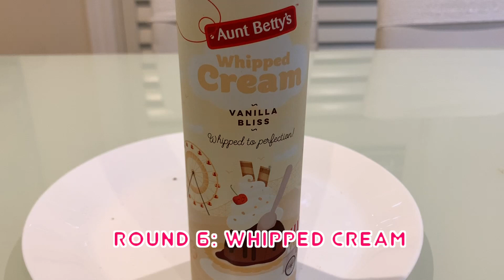Don't make a FACE CHALLENGE ! Superman vs Wonderwoman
In this challenge, Superman and Wonderwoman will be given the same food in every round.  They should not laugh, cringe or make a face of any kind while chewing on the food.  The one who gets the most point wins!  Who do you think is the winner?